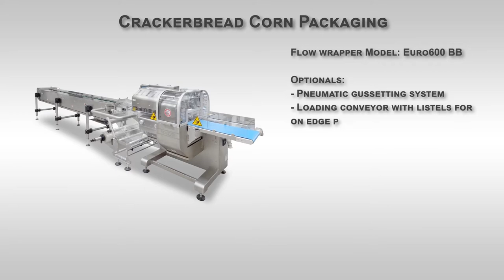HFFS FLOW WRAPPER FOR ON EDGE PRODUCTS BOTTOM FILM ROLL MOD. EURO 600 BB